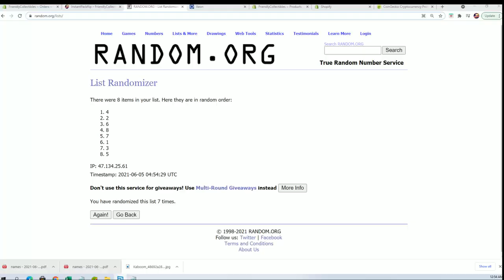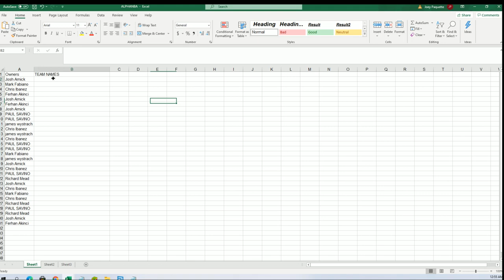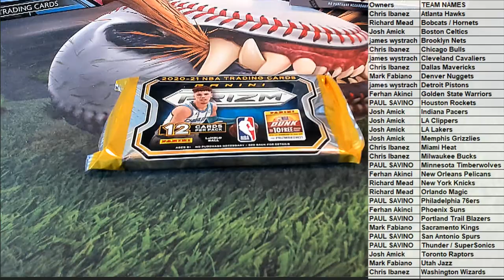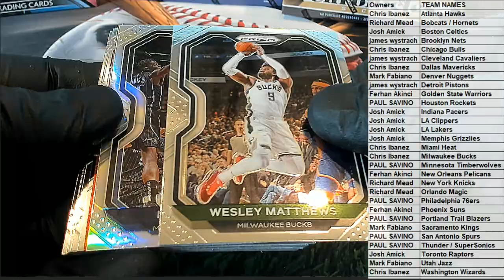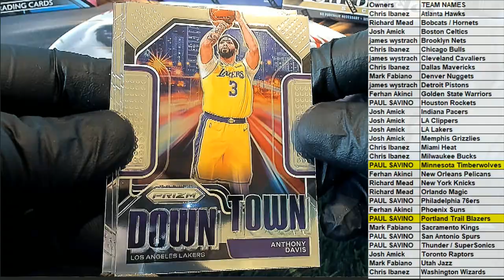2021 Panini Prizm Basketball Hobby ID 21PRIZBKB3T305